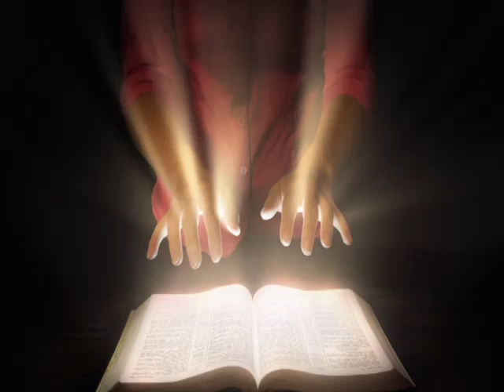Wag mawalan ng pag asa MAPAPASA mo EXAM .. "PASS THOSE TEST "by: Pastor Ed Lapiz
Kong napanghinaan ka ng loob dahil di mo napasa exam. Wag susuko kaya mong harapin lahat ng pagsubok sa buhay. Kong hindi ka makapasa sa exam manalig lang tayo sa panginoon at kaya nyang bigyang halaga ang ating buhay.

PAPASA KA SA EXAM!!

Pakinggan ang mensahi upang maliwanagan tayo sa lahat ng pagsubok sa buhay.

PASS THOSE TEST by: Pastor Ed Lapiz